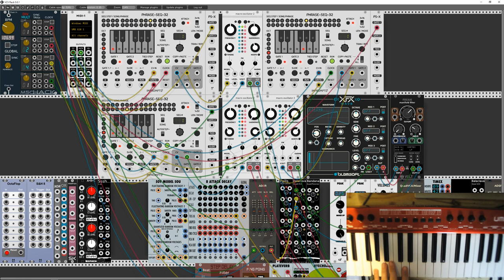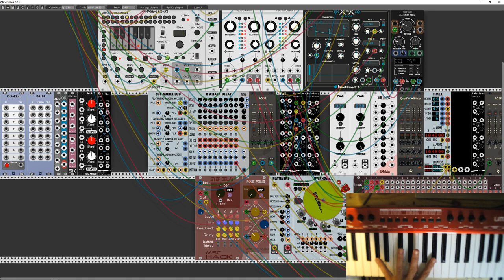15' live patching jam - VCV Rack #8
a 15 minutes jam using VCV Rack and a selection of modules. In this patch, I'm having fun inputing realtime sequences into 3 impromptu Phrase-Seq-32 modules at different clock speeds playing back on Braids, then a solo sound on the top using XFX-Wave by blamsoft fed into Vult's Vortex filter. All quite fun :)